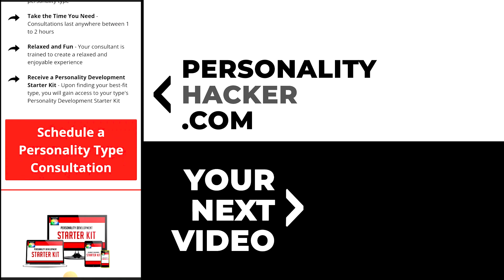Are You An Assertive or Receptive ESFP? | From Ep 475 | PersonalityHacker.com